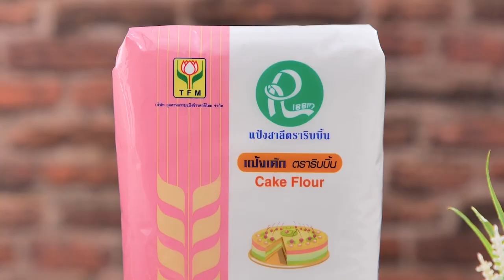รายการ "คาวหวานสำราญใจ" อ.ยิ่งศักดิ์ & ครอบครัว ขอเสิร์ฟความอร่อย EP.43[1/3]